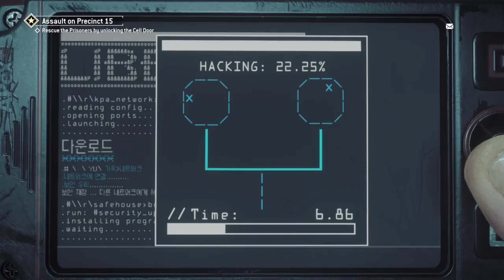Homefront: The Revolution Walkthrough Gameplay Part 3-A Man of Peace (Xbox One) No Commentary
The Doctor that use to take care of the injured and the man's and women's who had been fighting to gained their country back they had been critically damaged from the war going on against the KPA's. Furthermore The doctor had seen what happened to those who didn't obeyed the law and he couldn't stand by that anymore. Stay Tune and Get excited Guys.